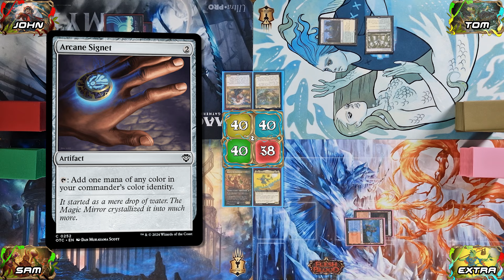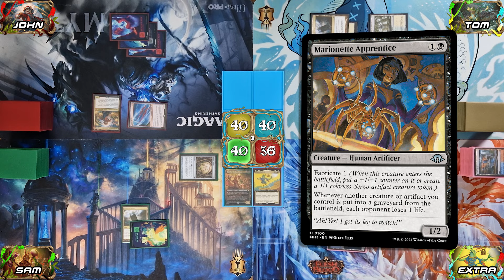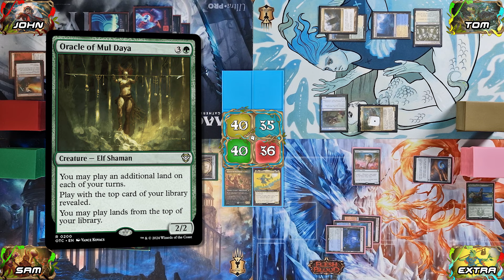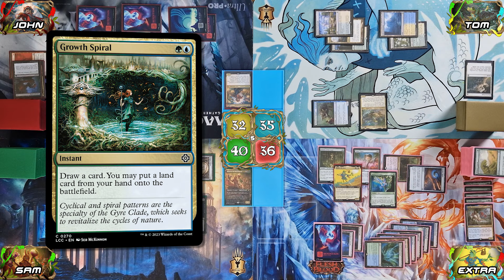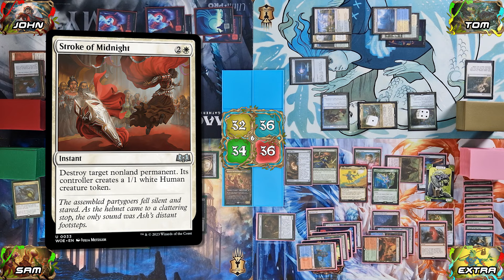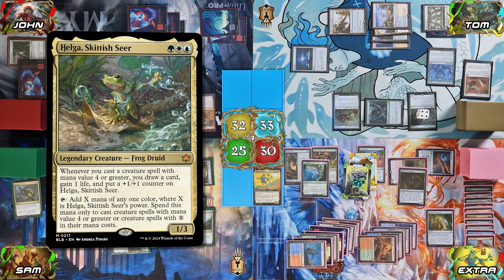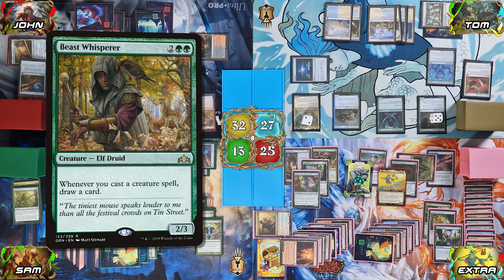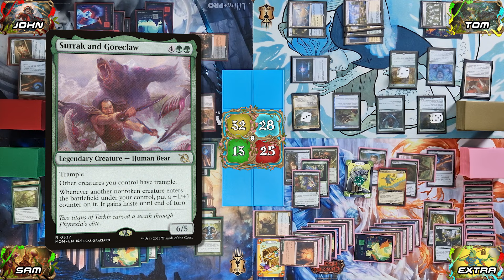Bloomburrow Battle: HAZEL 🆚 FLUBS 🆚 CRUELCLAW 🆚 HELGA | Casual Commander Showdown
Workers:

Recording Setup: Timmy & Tady
Script: Tady
VA: Tady
Video Editor: Tady
VFX: Tady